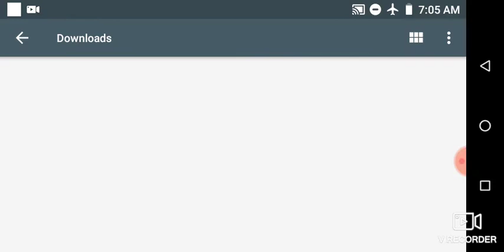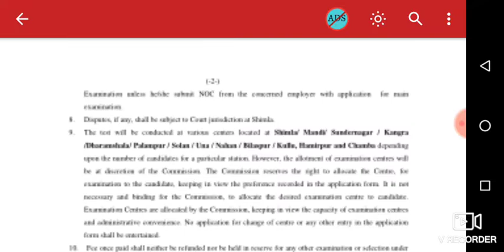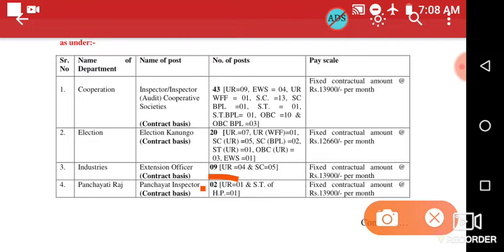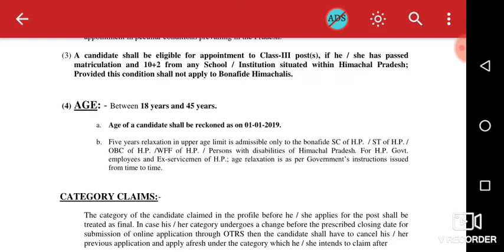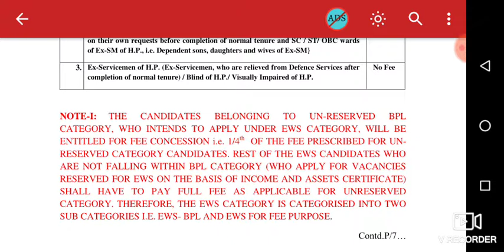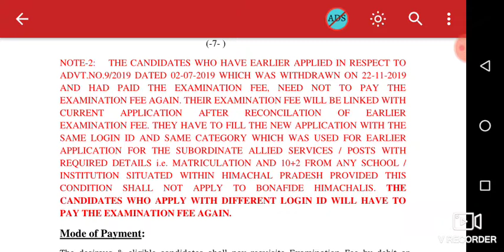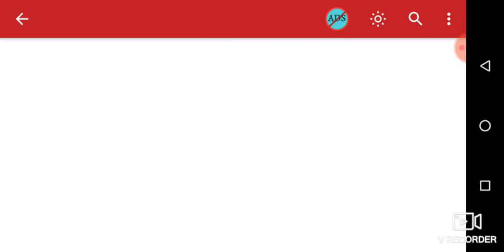HPPSC allied services requirement 2020 total vacancy 72 || HP govt job 2020